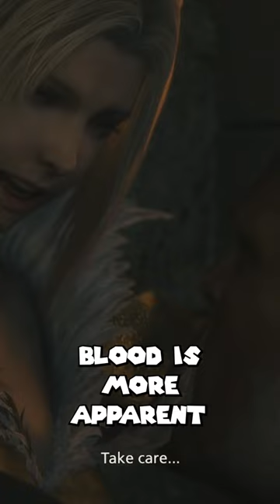Final Fantasy 16 Demo - Devil May Cry and Game of Thrones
This demo was awesome
A Sub Goes a long way thank you!